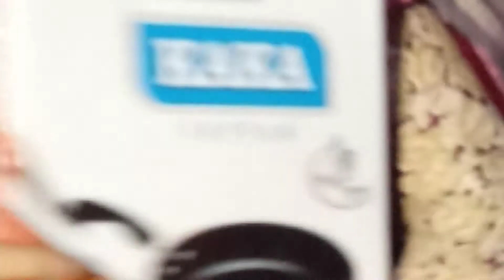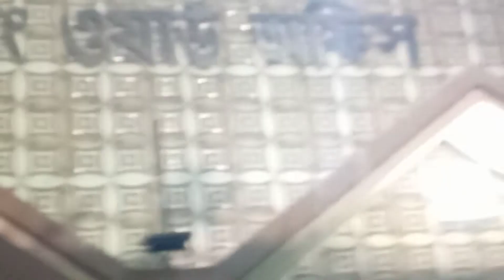17 no woard